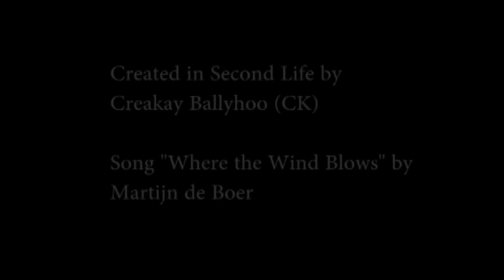Watercolour Wander with the Virtual Pioneers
Educators enter a beautiful 3D watercolour simulation built by Ceakay Ballyhoo (CK) In Second Life.